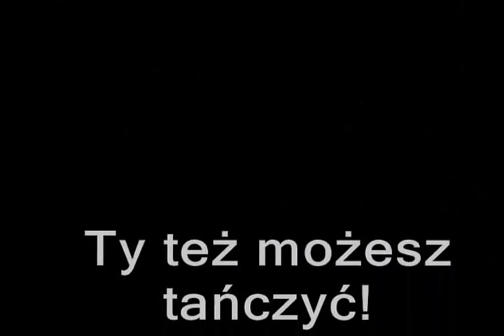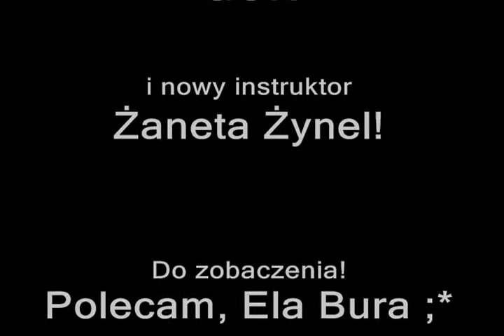SzejkGOK Sokole 2013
Krótkie wspomnienia z obozu tanecznego w Sokolu k. Białegostoku.

Nabór do grup na rok szkolny 2013/2014!!!
Spotkanie organizacyjne
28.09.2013 rok godzina 13:00 sala taneczna w Gminnym Ośrodku Kultury w Michałowie.
Do zobaczenia!!!